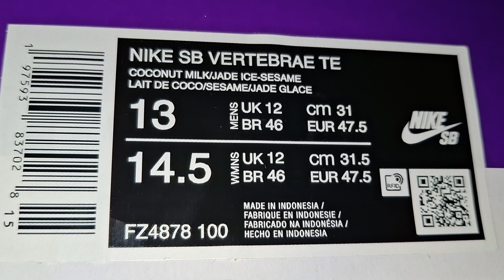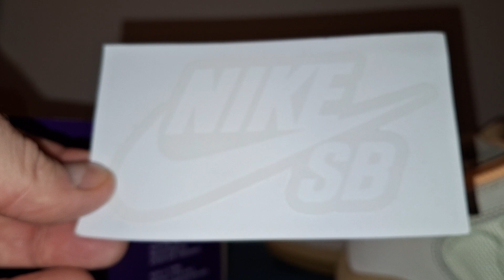Nike SB Vertebrae | Coconut Milk | Jade Ice Sesame Shoes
I bought these Shoes for wearing to work for casual wear. So far they feel pretty good on my feet. I don't skateboard anymore so I'm not sure if they will hold up well in doing so.